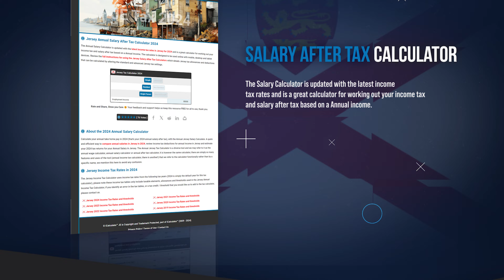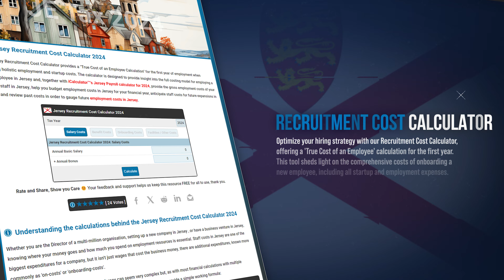Jersey Tax System - A Brief Overview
Discover the unique tax system of Jersey, an island that balances its rich cultural heritage with its status as a leading international finance center. In this video, we delve into the details of Jersey's tax regime, known for its straightforward and low-tax approach that appeals to individuals and businesses alike. With a standard income tax rate of 20% and the absence of capital gains and inheritance taxes, Jersey provides an attractive financial environment. Additionally, we explore the use of the British Pound (GBP) within this British Crown Dependency, including Jersey's own banknotes and coins. Whether you're considering relocation, investment, or simply curious about Jersey's financial landscape, this guide offers essential insights into navigating taxes and currency on the island.

🔄 Share: Help others learn about Jersey's financial system by sharing this video.

📚 Chapters:
0:00 Introduction
0:15 Topics
0:42 Overview of Jersey
1:30 Tax System & Currency in Jersey
2:38 iCalculator Tools
4:04 Conclusion